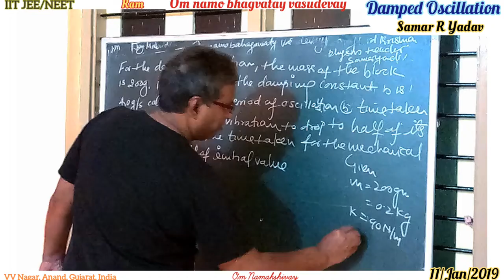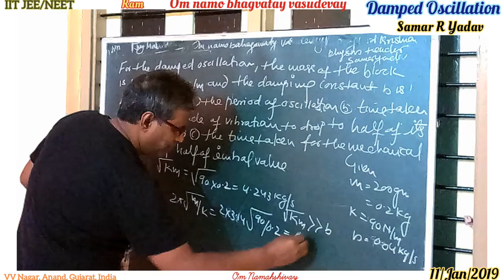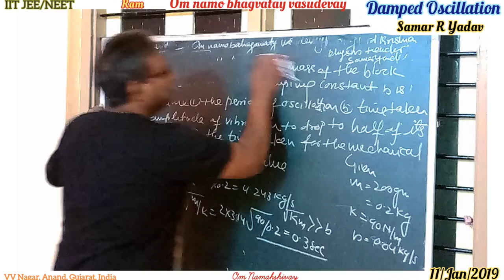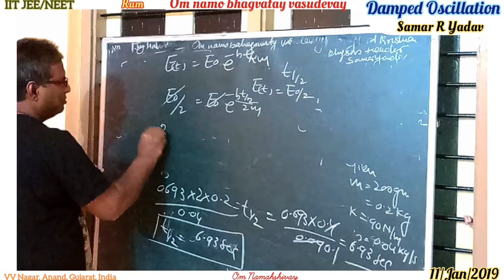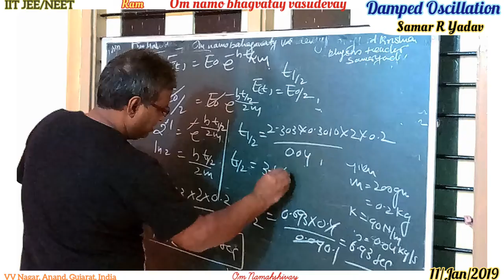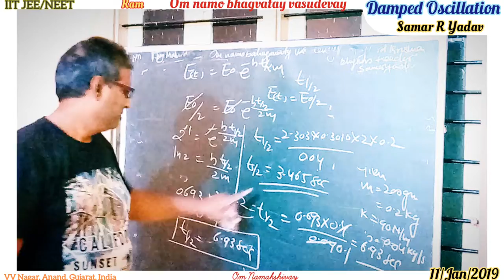Numerical based on Damped Oscillation (IIT JEE/NEET)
Here's the solution too the given problem in physics based on Damped Oscillation.